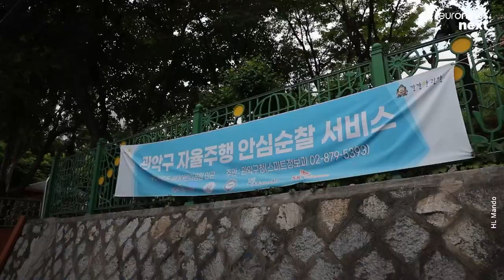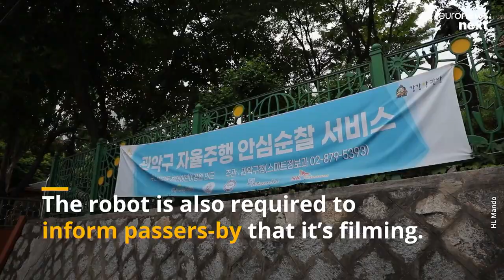This self-driving patrol robot is being used to detect danger and alert police on Seoul’s streets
The hi-tech patrol robot is being deployed in a neighbourhood where many women live alone and can feel unsafe at night.